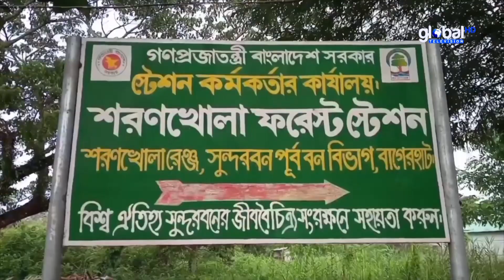গোলপাতা সংগ্রহে বনে রওনা হয়েছেন জেলে বাওয়ালীরা | Global Television